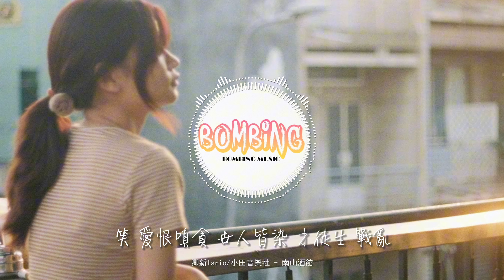卿新Isrio - 南山酒館『笑 愛恨嗔貪 世人皆染 才徒生 戰亂，與 山水為伴 恩仇俱散 在南山 酒館。』【動態歌詞MV】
❖歌詞在下面❖

詞：清時
曲：愛寫歌的小田@忱studio
編曲：於瑾
製作人：愛寫歌的小田@忱studio
混音：張鳴利/李永乾
和聲：小藝術工作室
封面：谷南
題字：淮琛
製作助理：沈秋離@忱studio
統籌：馮靖雯
製作公司：忱studio
特別鳴謝：海星試唱（app&小程序）
雪初落 南山西畔
觀竹海 小寒
撐 一把紙傘 隨興遊覽
伴笛聲 回返
醉心於 浮名半生
換半聲 輕嘆
那 古廟之中 香火旺盛
為祈求平安
在 南山小酒館
愜意 飲淡酒 兩盞
爭 利祿功名 不如願天下 安瀾
笑 愛恨嗔貪 世人皆染
才徒生 戰亂
與 山水為伴 恩仇俱散
在南山 酒館
看 風雲變幻 海枯石爛
褪色的 春衫
雪 落滿南山 小舟緩靠岸
往 酒館
醉心於 浮名半生
換半聲 輕嘆
為祈求平安
在 南山小酒館
愜意 飲淡酒 兩盞